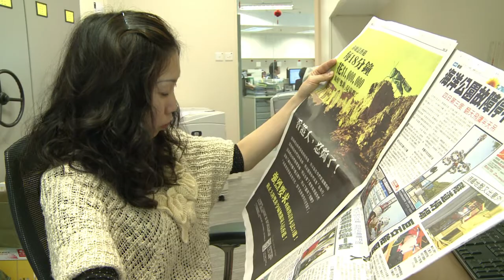China e Hong Kong: rivalidade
Hong Kong voltou a fazer parte do território chinês em 1997, depois de um século sob administração britânica. Mas a integração não foi completa, pelo menos no coração dos habitantes da cidade, que alimentam uma rivalidade com os chineses vindos do continente. Uma reportagem AFPTV.